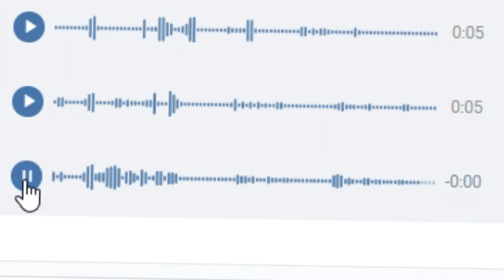DayZ 1.08 Ругаемся матом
Здорова, Рексы)) Вот новое видео, думаю, оно вам понравится! Сорян, что так долго не выпускал... Лето...

Играли на нескольких сервера: UnderDog, Podpivas, Crazy Russia.

Вот мои характеристики компа:
Видюха 1050ti
Проц i5 6400
Оперативы 16
Все это дело на ССД на 128
Уши Sven AP-U995MY с микро
Мышь HyperX Pulsefire CORE HX-MC004B
Клава Razer Cynosa Lite